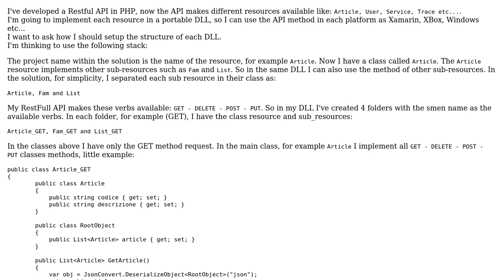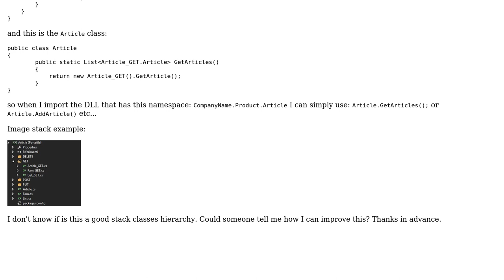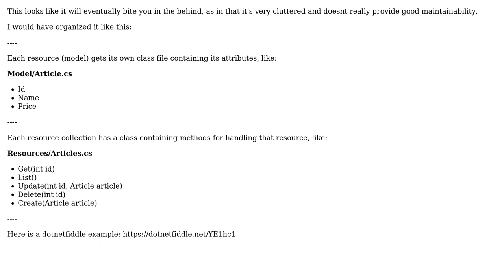Software Engineering: How to structure Restful API client files in C# project?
With thanks & praise to God, and with thanks to the many people who have made this project possible! | Content (except music & images) licensed under CC BY-SA | Music | Images & others | With thanks to user simme user Miguel van de Laar user Dillinger and the Stack Exchange Network Trademarks are property of their respective owners. You are responsible for your own actions.